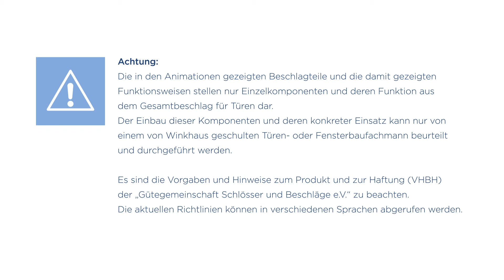Sicherheits-Tür-Verriegelungen Nachrüstprodukte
In diesem Video sehen Sie unsere Nachrüstprodukte im Bereich Sicherheits-Tür-Verriegelungen.